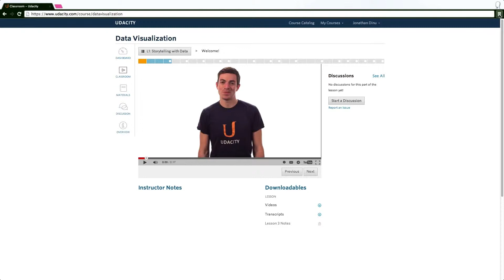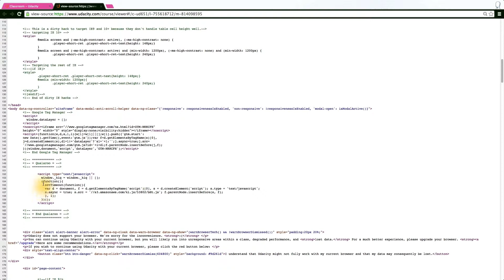Introduction to D3 - Data Visualization and D3.js